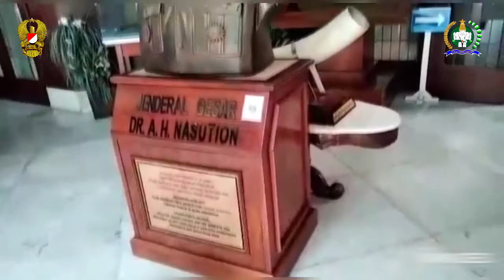Museum Jenderal Besar A.H. Nasution Guide